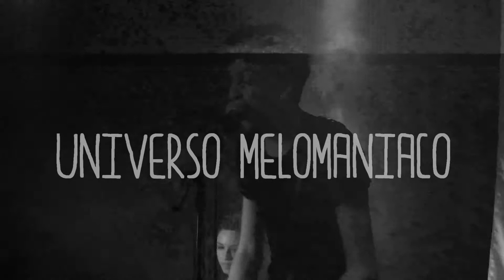Di Giovannis - Nuestro Amigo - 22/12/15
Di Giovannis - Nuestro Amigo - Club V - 22/12/15
Presentacion Oficial Disco: ELODIO.

Camaras : Maty As & Moro Teufel
Edición : Moro Teufel